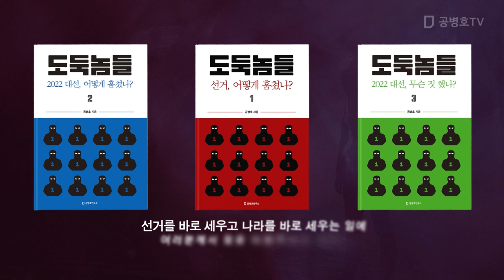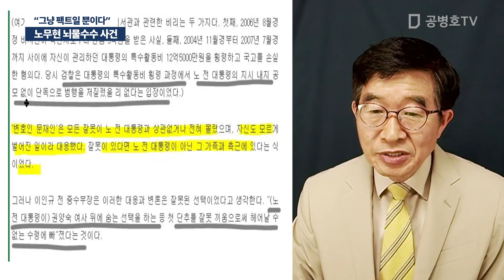노무현 뇌물수수 사건 / "그냥 팩트일 뿐이다" [공병호TV]